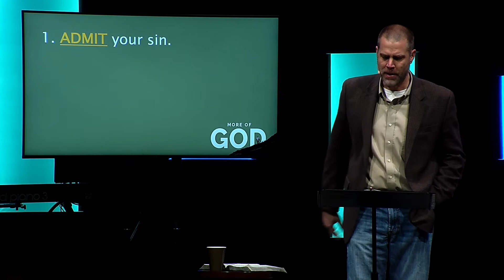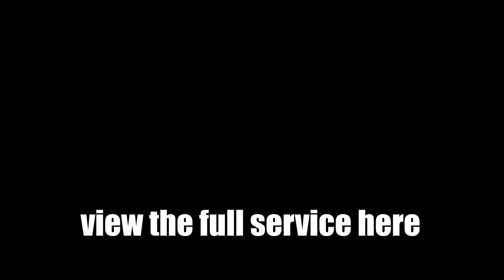Weekly Sermon Recap - March 13, 2022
"Church, we've had a problem here." May we learn to be humble. Check out the full sermon here: